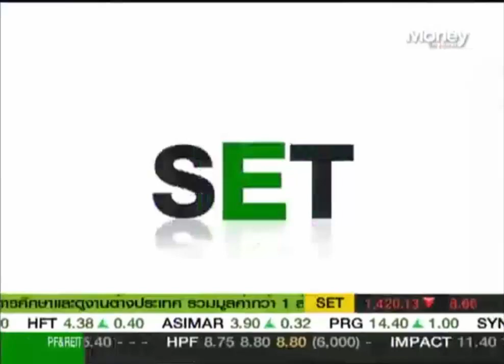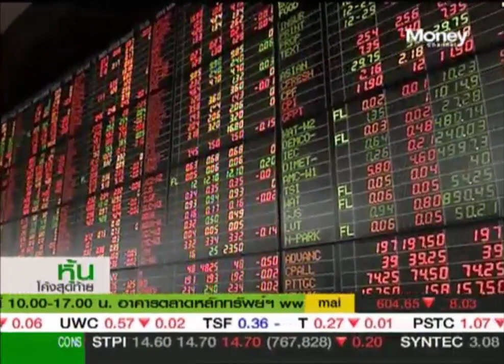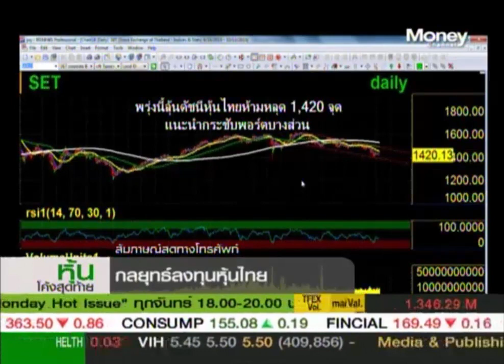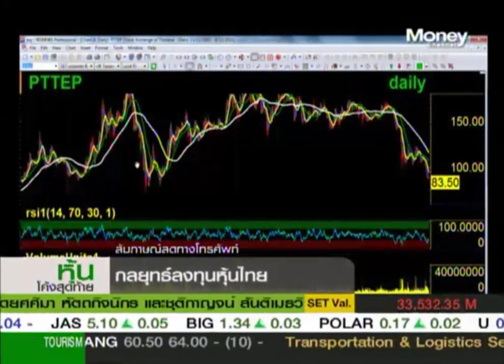หุ้นโค้งสุดท้าย: SET จ่อหลุด 1,420 จุด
ตลาดหุ้นไทยวันนี้ปรับลงปิดจ่อใกล้แนวรับสำคัญ 1,420 จุด  "วิกิจ ถิรวรรณรัตน์" จากบล.บัวหลวง มองมีโอกาสหลุด 1,400 จุด หากเปิดตลาดแล้วดัชนี้หลุดแนวรับหลัก 1,420 จุด